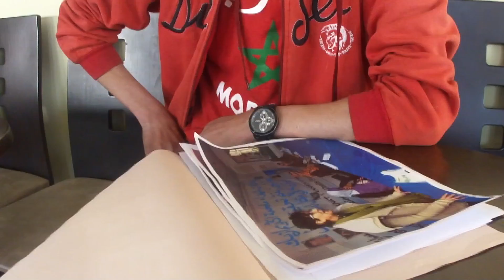أمين | 8 مارس تيفي